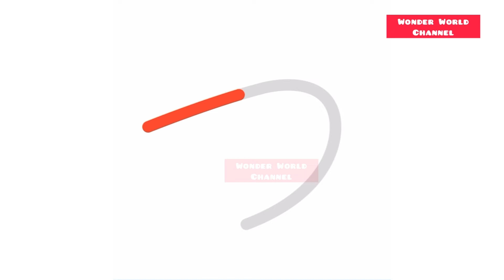හිරගන අක්ෂර - 4 පාඩම | Hiragana Letters - Lesson 4 | ජපන් අකුරු ひらがな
හිරගන අක්ෂර - 4 පාඩම
Hiragana Letters - Lesson 4
ජපන් අකුරු ひらがなලියන ආකාරය ගැන කෙරෙන 4වන පාඩම. මෙමගින් හිරගන අකුරු නිවැරදිව ලියන ආකාරය ඉගෙනගමු. ජපන් භාෂාවෙන් ත, චි, ත්සු, තෙ, තො අකුරු ලියන හැටි බලමු.

In this lesson we learn how to write Japanese hiragana letters correctly.